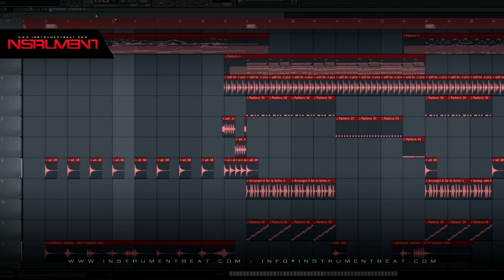Edm 1 DNR - Beat Instrumental